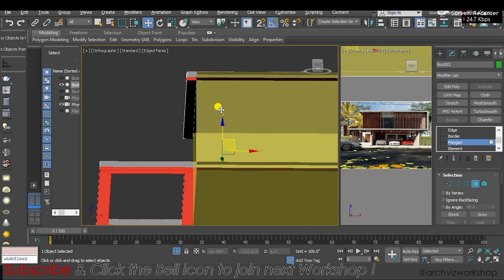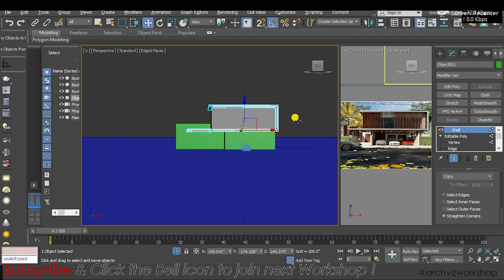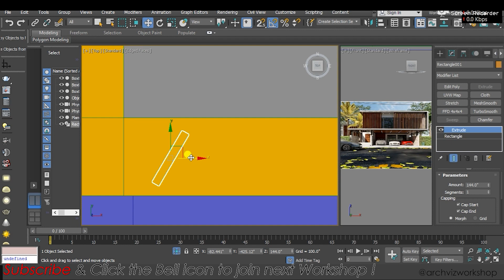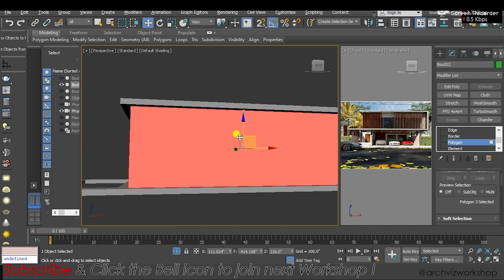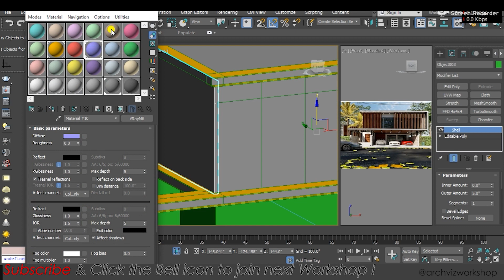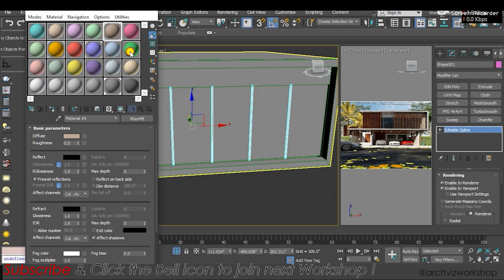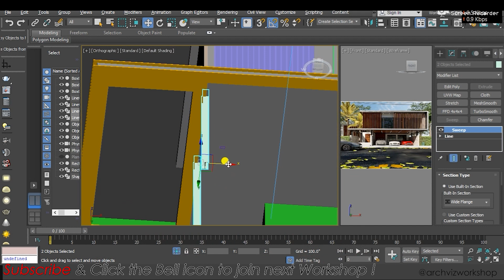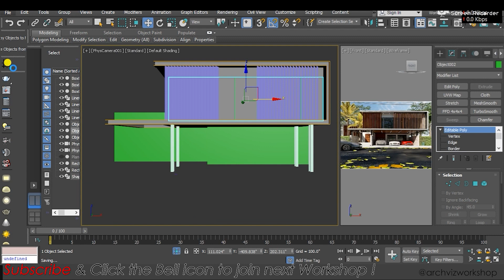Exterior Design Workshop 2023 || 3Ds Max & V-Ray -Lesson 02 (MODELING)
Exterior Design in 3ds max for beginners
3Ds Max & V-Ray
- Lesson 02 (MODELING) Explanation in Bangla

Thanks.